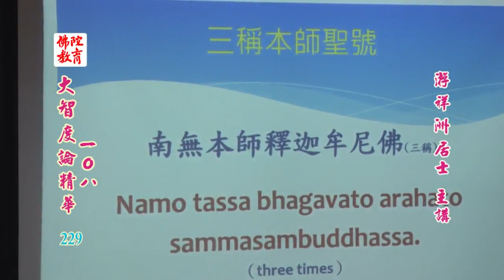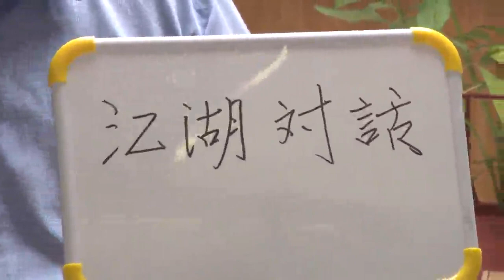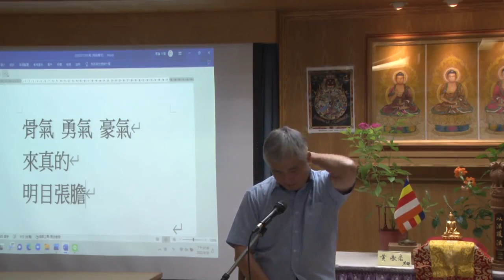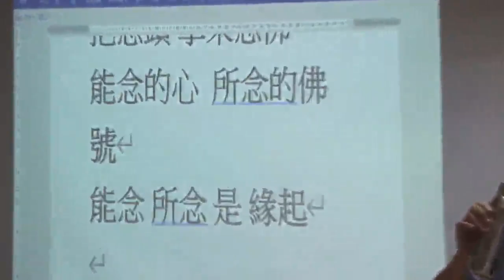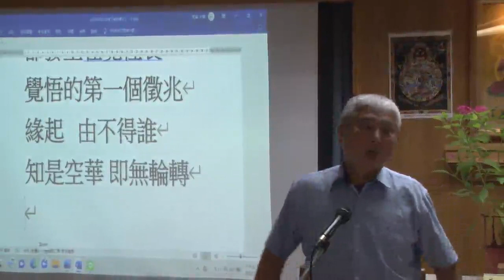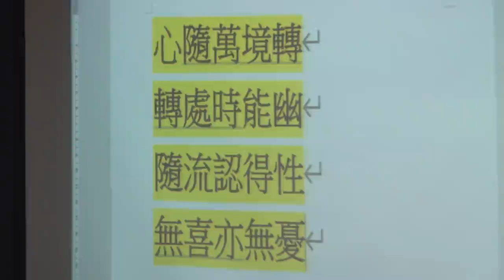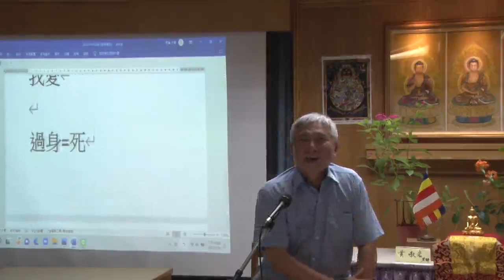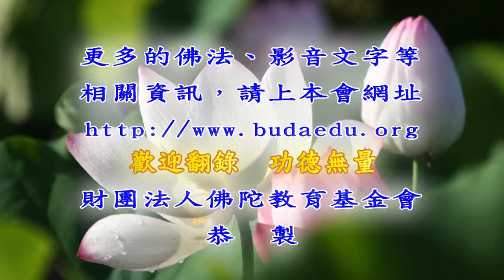大智度論精華108--第229集/游祥洲居士主講